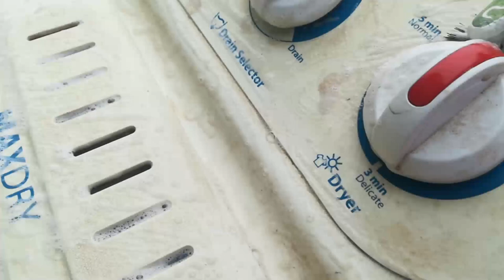vlog // Idiyappam Recepie// clean out my washing machine// Enjoyment with my kids